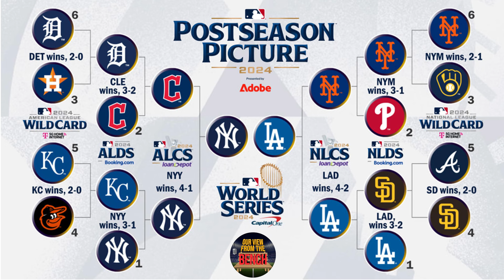World Series Preview!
The guys are back to preview the 2024 World Series. If you have been on the bench for a while you remember Brendan and Corey went to Game 3 of last years World Series as the Dbacks were in it. This year they are rooting against a division opponent, but did they pick with their heart or brain?